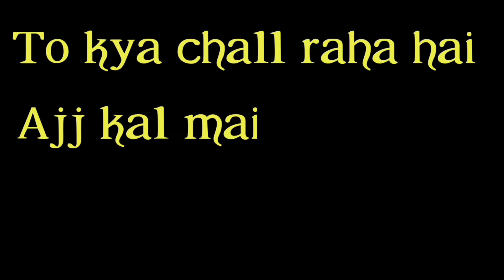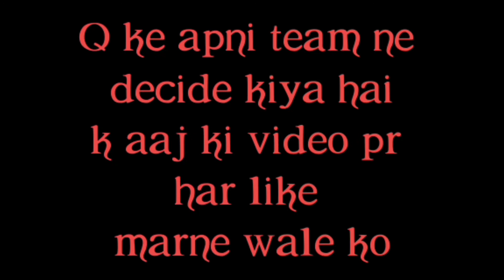Wassulli's special / Mehran khan